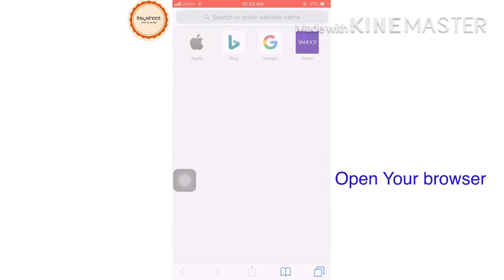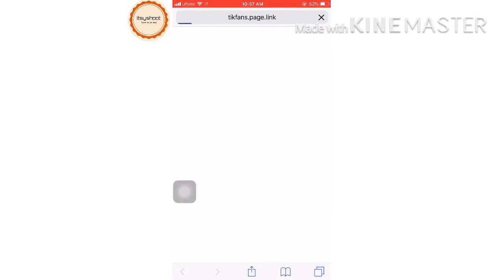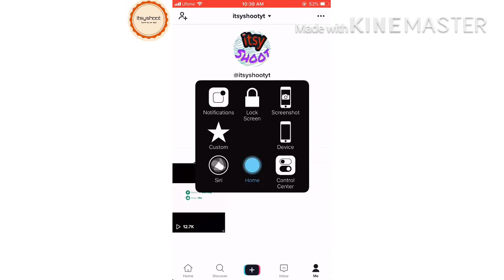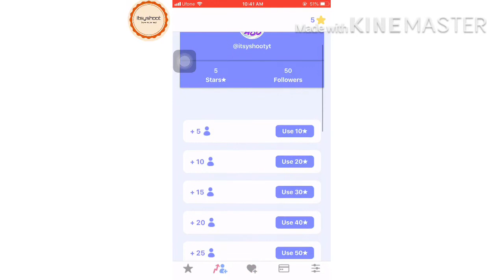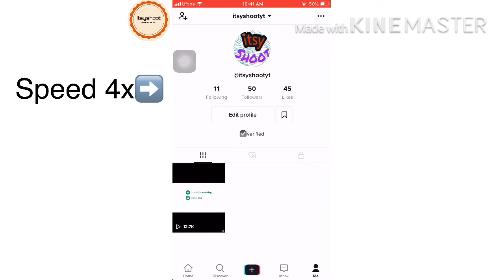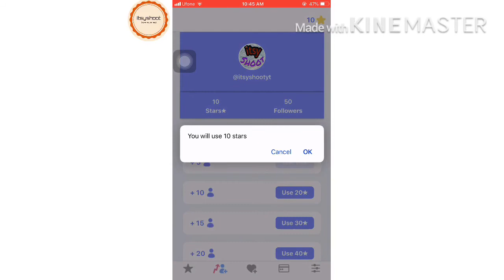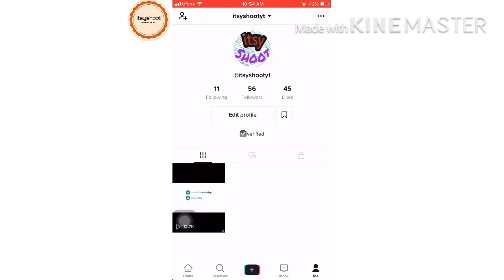Unlimited TikTok fans and hearts(No Human verification)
This video is edit by shoaibhaxan